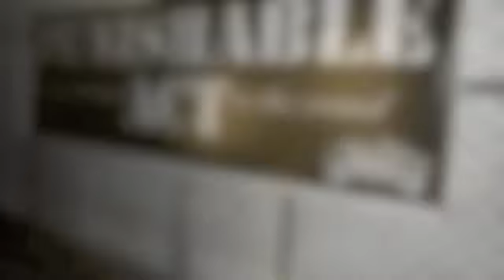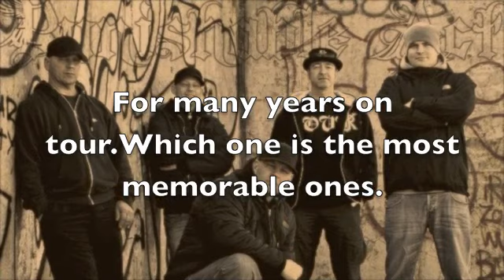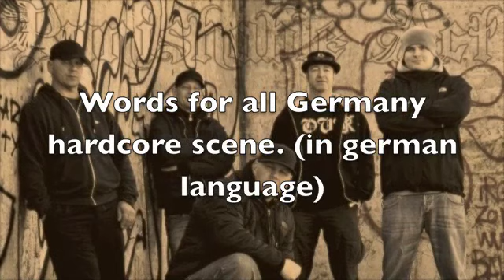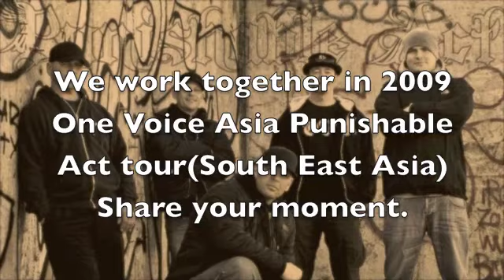Interview with MARIO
BERLIN HARDCORE SINCE 1993

Biography
+++ originated from the east berlin punk band REASORRS EXZESZ (est.1985), continued 1991 as ROUGH CALLED and finally renamed to PUNISHABLE ACT in 1993 +++ the line up stayed more or less the same: mike (voc), sven (g), botte (g), mario (bg), only the job of the drummer became occasionally vacant, the latest new member is robert +++ tours throughout europe, asia, festivals and single shows with the international "abc" of hardcore (AGNOSTIC FRONT, BIOHAZARD, CRO-MAGS...etc.) +++ hundreds of concerts later and in the end everything stayed the just the same, in the most positive sense, still stomach churning anger and a lot of energy, no trends, no finished school educations (old school, new school, secondary school), identity is simply hardcore, strict and straight +++ "...the berlin band PUNISHABLE ACT just wont die, the way how front man goede stirred the band through good as well as bad times is really remarkable..." (iron pages, 2007) +++ where roots as well as identity of PUNISHABLE ACT stem from, can be seen in the documentary film "ostPUNK!/too much future" (neue visionen, 2007), the appearance of singer mike but also through the music and lyrcis it becomes clear... +++ sure, we have not invented this kind of music, but we live it and love it...